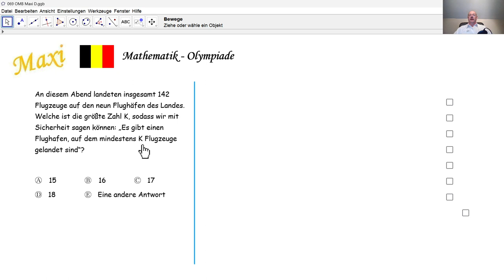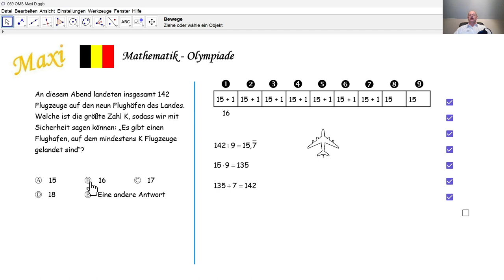Mathematik-Olympiade 2024 Maxi 069